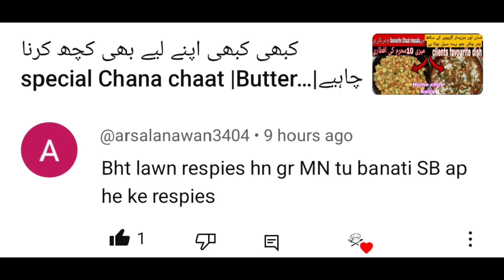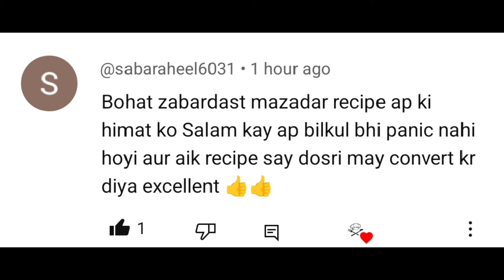خواتین کی آسانی کے لیے چکن پیٹی برگر بنانے کا سب سے آسان طریقہ|10Minuts Burger Recipe |Frozen food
Crispy Chicken Burger Patty - Frozen
Food for Lunch Box (Commercial Recipe) by home chef Saira
Healthy Lunch Box ldeas|Snacks|Chicken
Petty RECIPEJHomemade PETTY RECIPEI
Nuggets recipe|Nuggets recipe by Saira|OUR MOST SELLING BURGER
|special recipeļcommercial nuggets recipe
Chicken Burger Patty Recipe | Homemade
Chicken Burger Patty Recipe By cooking with
Saira| Chicken Patty Burger Secret recipe
| McDonald's KFC Chicken Burger |
Ramadan recipes by Saira |Homemade chicken
burger patty recipe |
Frozen chicken patty recipel
In the above video, I have shown the original
recipe of the burger patty. try this chicken burger
thoughts on this recipe. This is authentic
McDonalds and KFC style taste.
burger patty, burger patty recipe, homemade
burger patty by cooking with Saira, burger patty,
how
to make burger patty, make and store burger patty,
burger patty ingredients, chicken burger patty,
chicken burger patties, chicken burger patties
recipeGordon, Gordon Ramsay, Ramsay, Ramsey,Saira, Recipes, Food, Cooking,
Cookery,gordon ramsay celebration, cooking, best,
indian, food, pakistani,
restaurant, burger patty recipe, chicken burger
patty, chicken burger recipe, chicken biurger, patty
recipe, kfc chicken burger, mcdonalds chicken
burger, burger king recipe, burger recipe, fillet
burger recipecooking, best, indian, food, pakistani,
paty, chicken burger recipe, chicken biurger, patty
burger, burger king recipe, hardees chicken burger
recipe, burger recipe, fillet burger recipe,baba food
c recipes,Chicken, Chicken Patty Burger, Crispy
chicken burger, Grilled chicken burger, Chicken
burger, chicken burger recipe, chicken burger patty,
Kfc style Chicken Burger, Zinger burger Recipes at
home, Kfc chicken burger chicken burger
McDonald's Style, McDonald's burgercrispy box
nuggets recipe |box natties recine box natties
ChickenBurgerPatty Recipe
ChickenPatty Recipe